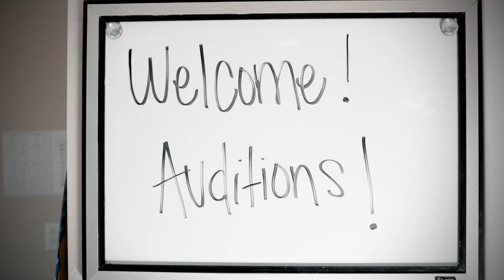R.E.D - Sippin' Whiskey Original Music Video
Music video Nopalii Film
Producer Chris Ayers
Original Song Cortney Potter
Location Twin Falls